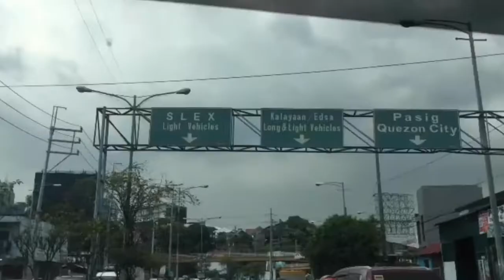living alone w/ friends: first day of week long sleepover! (errands, tiktok, & bts talk)